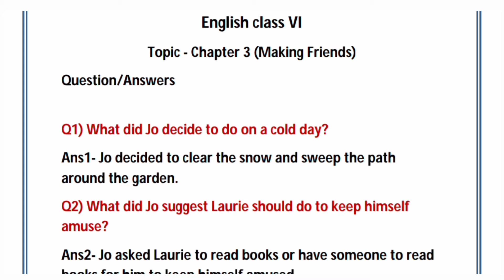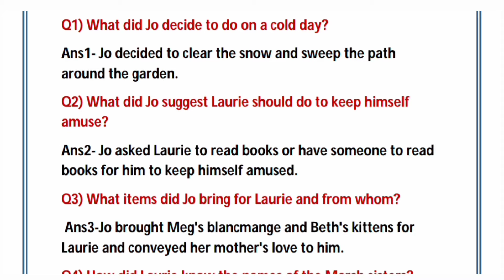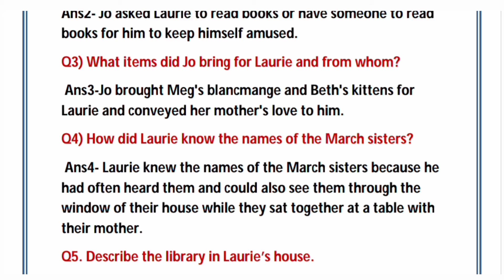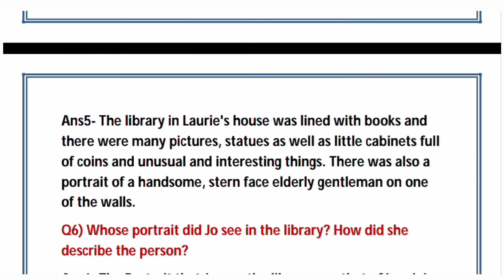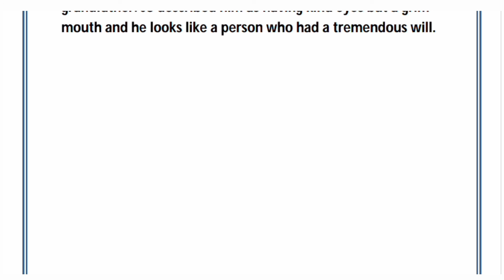Ch-3 Making Friends || Class-6 Question Answers || New Gem's English Reader.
A complete explanation of the Question Answers 👍